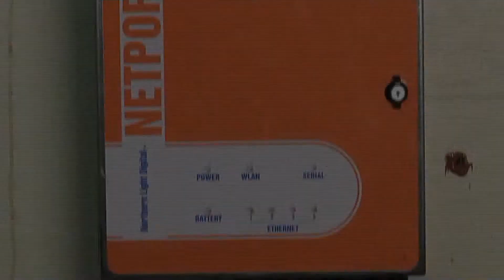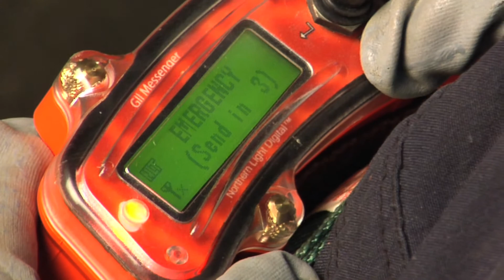NL Technologies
-NL Technologies (NLT) is a Canadian-owned designer and manufacturer of underground lighting and digital communications solutions for the mining and tunneling industries, with manufacturing/assembly locations in Canada, Australia and Chile along with distributor partners globally.  Northern Light® cap lamp systems are designed for maximum durability and comfort, while offering integrated radio-lighting and power-take-off systems as well as RFID and WiFi tracking tag options. In 2009 NLT introduced the Polaris cableless all-in-one cap lamp which integrates the battery and light source in one enclosure In 2008, NLT launched the Eclipse cap lamp, which incorporates the latest in LED technology and li-ion battery technology to provide a lighter, brighter and a more cost-efficient lighting system. Northern Light Digital™ offers a holistic approach to communications within the underground environment and is based on an open standard network using Wi-Fi protocol and wireless communication technologies to enable a fully connected digital mine. The digital network and software solution supports a myriad of applications including personnel and equipment tracking, two-way communication, VoIP, video and data transfers to meet all the demands of the modern mine.
"NLT continues to develop bright ideas"